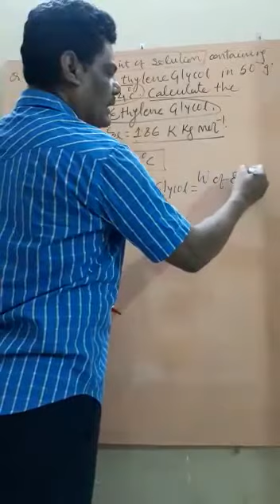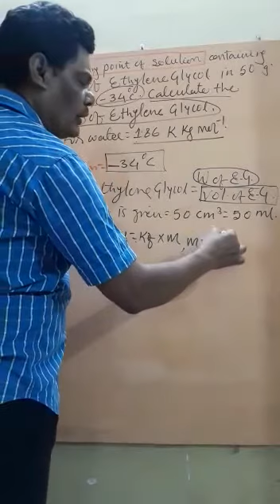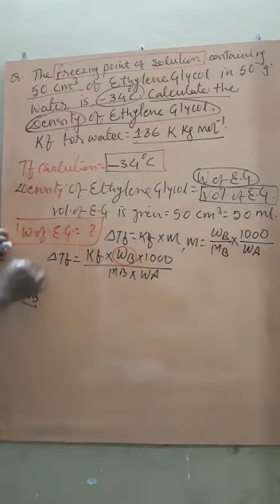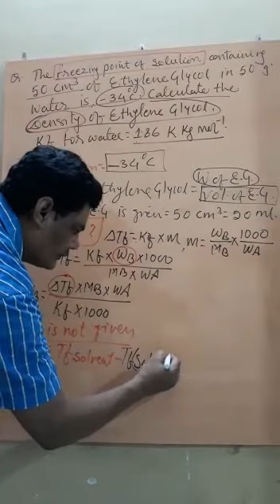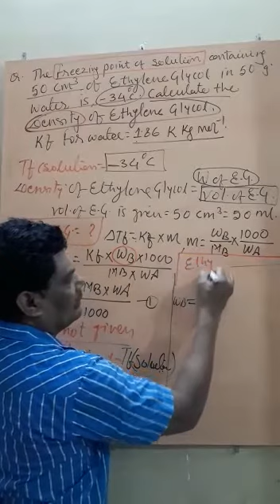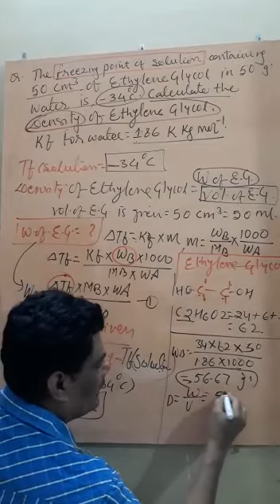Numerical of boiling point elevation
Video from Princy